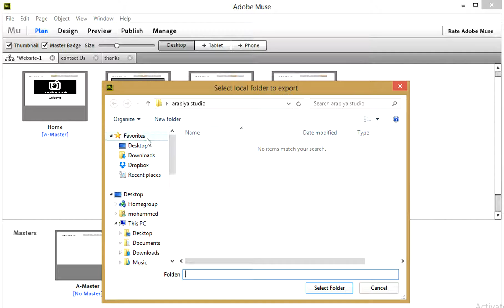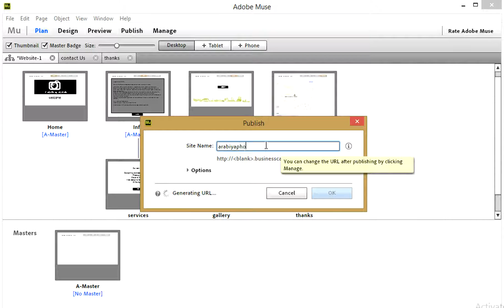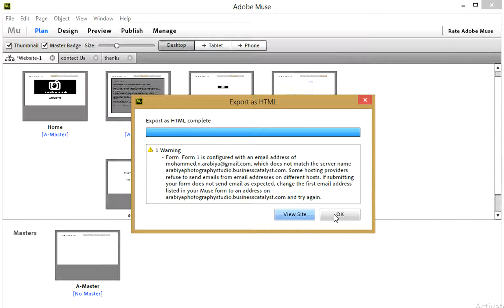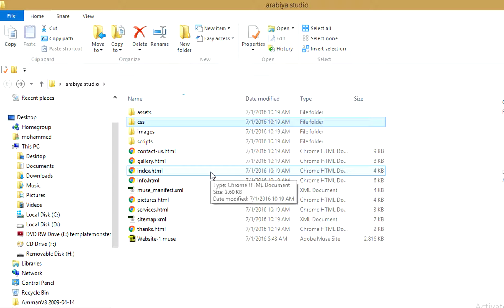تحويل الملفات الى html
برنامج لعمل صفحات الويب ومحتوى الانترنت والربح من الانترنت